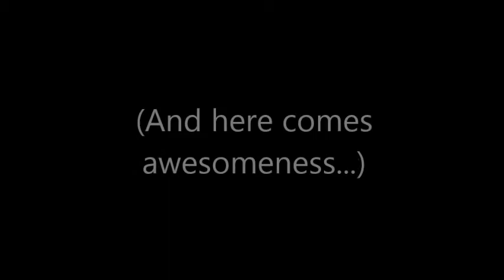Tuesday Fails with Accents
Tuesday attempts an accent of unidentified origin while updating you on her life. Enjoy.